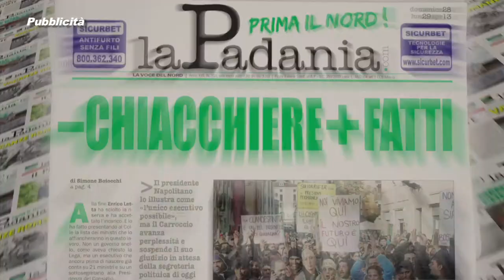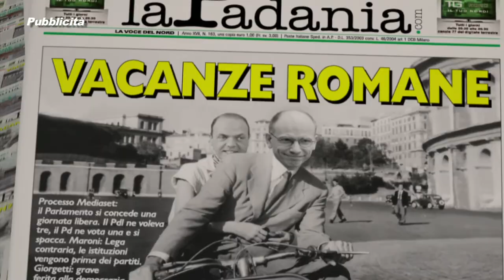Prima Il Nord - PUNTATA 035 - PUBBLICA AMMINISTRAZIONE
Prima Il Nord - PUNTATA 035 - PUBBLICA AMMINISTRAZIONE: RAZIONALIZZARE E PREMIARE IL MERITO - Deputati e Senatori della Lega Nord